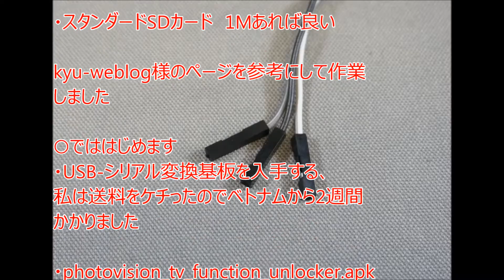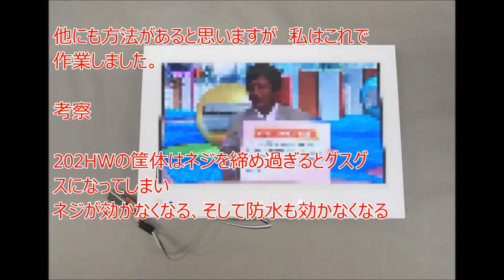ソフトバンク フォトビジョン202HWを改造する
解約してモバイルネットワークが切断され
圏外表示になり

いずれTVやスライドショーの画面が3分の1
程度になります

先人の知恵を拝借し

コレを全画面で見れる様に改造します、難
易度は高いです

・参考にしたページ

下にリンクを貼っておきます

・頂いたツール
173210様　すばらしいapkに感謝
Revision 5 164KBを使用させていただきました。

○ザックリ言うと

1、分解してデータ線を半田付けしパソコン
からコマンドを打つ

2、SDカードから202HWにアプリを入れる

3、メニュー画面に「機能制御を無効にする」
ボタンを出現させ
全画面で見れるようにする

スライドショーを全画面で見れるようにする
ツールは探しきれなかったので今回はあきらめる
202hw_func_unlocker_script_5.zip

ここで　？？　が5個以上　頭上に出現した
場合はあきらめたほうが良いかも。

○必要な物

・202HW　バージョンa24  a28.1でもOK

・USB-シリアル変換基板AMAZONで400円だった

USB2.0 TO TTL 6ピン シリアル·コンバータ
UART モジュール CP2102 STC 6ピンケーブル
CP2102系でOKだった　ケーブル付きで他に
買い足さなくても良い

・1000番のペーパー

・半田こて一式 15Wほどの先端が細いものを用意する

・パソコンとインターネット
Win7Pro64bit、Win10　64BitでもOK

・スタンダードSDカード　1Mあれば良い

kyu-weblog様のページを参考にして作業
しました

○でははじめます
・USB-シリアル変換基板を入手する、
私は送料をケチったのでベトナムから2週間
かかりました

・photovision_tv_function_unlocker.apk
をパソコンでダウンロードしSDカードにコピー
しておく（ルートデレクトリへ入れる）

・202HW分解する　結構硬い ココまではド
ライバーはいらない

ネジも外し、LCDケーブル類やLCDも外す
（説明は省きます）

USB-シリアル変換基板と付属のケーブル↓
さあゴニョゴニョするyo

USB-シリアル変換基板のケーブルは3本し
か使いませんので1本を裂き捨てる

残りの3本の片側のコネクタは切り捨てる
写真は無い

その3本の黒（アース）普通剥いて半田メッキ
しておく

白と灰のケーブルは小さい場所へ半田付け
する為に
芯線（銅線）を1本のみにして半田メッキして
おく
シュートしないように3mmほどで十分　折ら
ない様に注意する

202HWのRXとTX側も半田メッキするために
絶縁膜（レジスト）のみを削る

私は1000番のペーパーを使いました

レジストを削り　RX,TXへ半田を盛っておく

そして先ほど処理したUSB-シリアル変換基
板のケーブルの
RXはRXへ　TXはTXへ　ココが一番難所

GNDはGNDっぽい所へ半田づけする

間違えても差し替えればよい

パソコンへUSB-シリアル変換基板を挿す
私の購入したUSB-シリアル変換基板は
windows側で自動でドライバーはあたりまし
た。

（SDカードからapkを入れるので202HWはこれ以上分解しなくてOK）

（バッテリも抜いてはいけない）

パソコンにTeraTermを入れる（窓の杜などで落す　無料）

私のパソコンはTeraTermのシリアルポートはCOM5でした

設定　端末で　漢字-受信　送信はUTF-8にしないと文字化けします
設定　シリアルポートでボーレートは115200にしないカーソルのまま進まない
私は1時間ここでハマった

後は
kyu-weblog様のページ通りにコマンドをコピ
ペする

photovision_tv_function_unlocker.apk
インストールの
Successの表示は1回のみです

photovision_tv_function_unlocker.apk
を2回目インストールすると

INSTALL_FAILED_ALREADY_EXISTS　です

同じアプリがインストールされているエラーがでますので

インストールは完了しています。私は1時間ここでハマった

終わったら

LCDを仮組みして

202HWのメニューの本体設定の次ページに
新たにメニューが増えていますので

機能制御を無効にするで戻ればTVのみ全
画面で見れます。
スライドショーは小さいままです

他にも方法があると思いますが　私はこれで
作業しました。

考察

202HWの筐体はネジを締め過ぎるとグスグ
スになってしまい
ネジが効かなくなる、そして防水も効かなくな
る

Let's try

・BGM 素敵な音楽に感謝